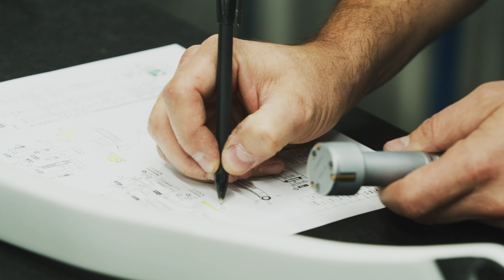Perfection: The Pursuit | Cam Zink and his Devinci Spartan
Can the perfect bike exist? Cam Zink thinks so. It might be hard to show on paper. It’s likely impossible to prove. But the idea of perfection on two wheels cannot be denied, proven wrong or stopped. And neither can the pursuit.

Take a look into Cam’s perspective on what it means to build the “perfect bike”.

Cam rides a fully stock Spartan HP frame but fully customized with parts for his own personal preferences. Check out the Devinci Spartan HP here: